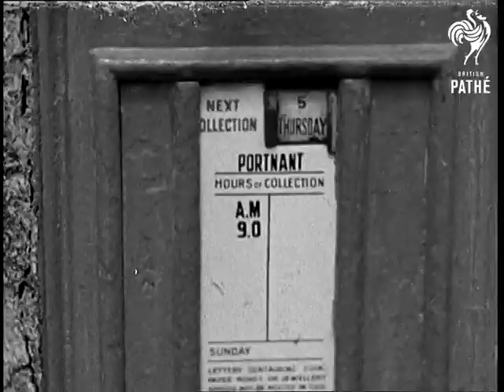Climbing The Unclimbable! (1934)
Titles read: "CLIMBING THE UNCLIMBABLE!"

Portnant, Wales.

L/S of the village of Portnant with dark mountains rising beyond.  Women in overalls walk along a village street carrying children; children put a letter in the village post box.  C/U of the post box shows the next collection is on Thursday.  Several shots of the steep hills of a stone quarry rising up from the coastline.  A man leads a horse pulling a sledge along a track; a woman walks along with a basket.

Two men examine a wrecked car that once tried to get all the way up the track.  Several shots of a new 1930's Ford (?) saloon car negotiating the steep narrow mountain road.  This is claimed to be the first car to make it over the mountain and into the village of Portnant. Nice shots of car speeding along narrow twisting road and making it all the way to the top.
 FILM ID:1163.08